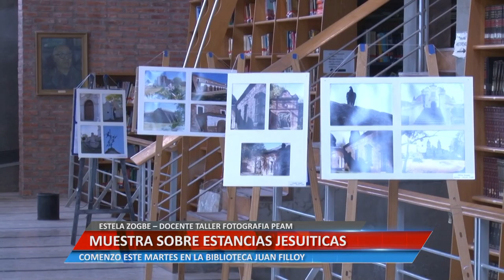Muestra sobre estancias jesuiticas - Estela Zogbe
ESTELA ZOGBE – DOCENTE TALLER FOTOGRAFÍA PEAM. COMENZÓ ESTE MARTES EN LA BIBLIOTECA JUAN FILLOY.

Facebook.com/uniriotv
Twitter.com/uniriotv
Instagram.com/uniriotv
Web - uniriotv.unrc.edu.ar
o envianos un email a
UniRio TV
Universidad Nacional de Río Cuarto
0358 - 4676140